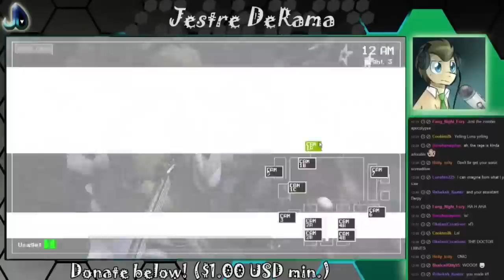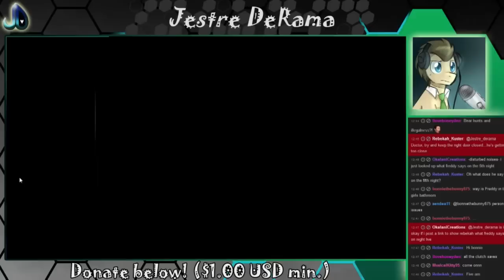[RAGE] Dr. Whooves SPs FNAF! Part 16: A little angry, Doc?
Working as a nightguard can make you feel a lot of different ways...